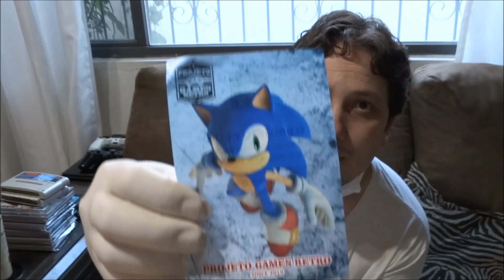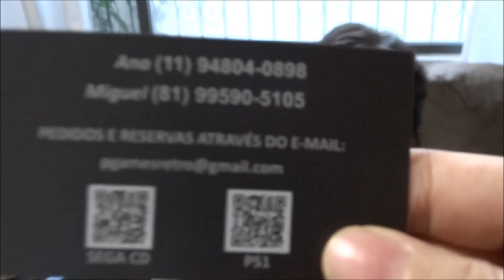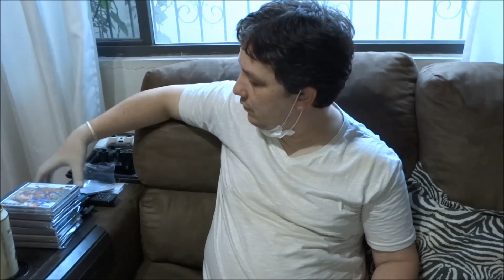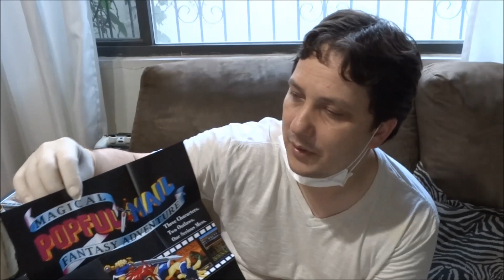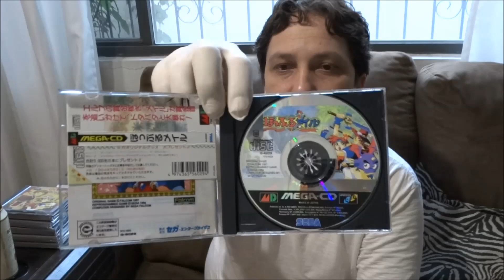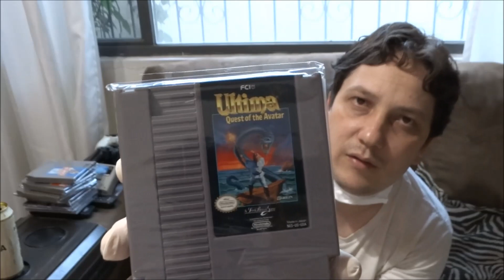COLEÇÃO DE GAMES: ÚLTIMAS AQUISIÇÕES #64 | SÓ JOGOS ANTIGOS + PROJETO RETRO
QUER MANDAR UMA CARTINHA OU DESENHO PARA NÓS?

Obrigada por tudo! AMAMOS vocês!

Vivi, Biofá e Princesa Yuna
Família Gargamelverde